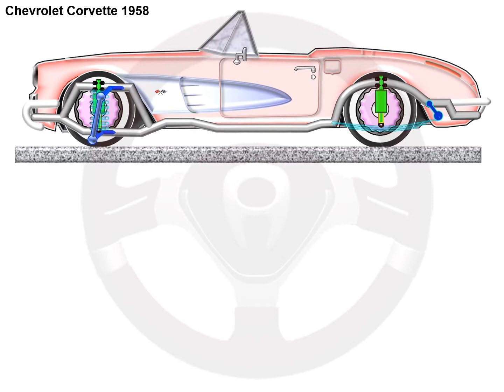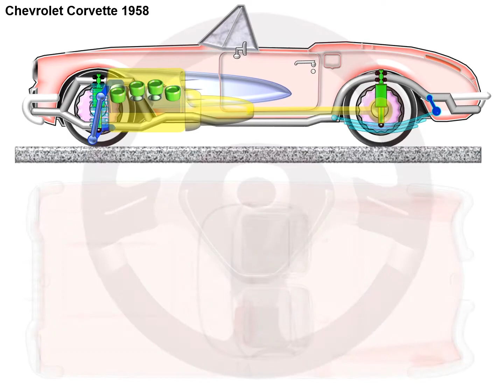Chevrolet Corvair (1/5)